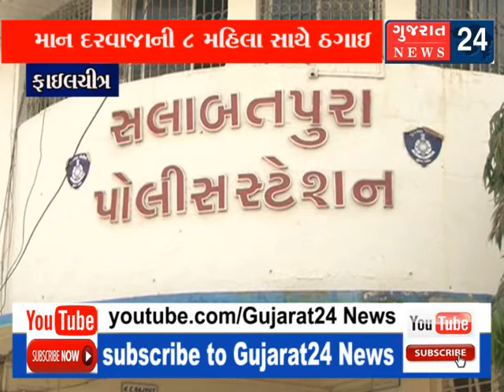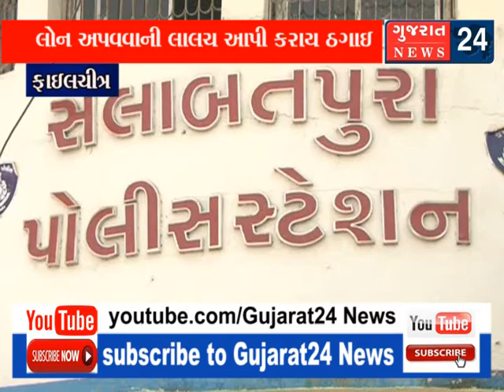mandarvaja mhila cheterpindi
રાંદેર ખાતે પ્રેમસંબંધમાં પતિનો કાંટો કાઢવા માટે પત્નીએ હત્યાનું કાવતરુ કરી એકાંતમાં વાત કરવી છે તેમ ફોનમાં કહી પતિને અવાવરુ જગ્યાએ બોલાવ્યો હતો. જ્યાં પહેલેથી હાજર પ્રેમીએ ગળામાં વાયરથી ટૂંપો દીધો અને પત્નીએ માથામાં પથ્થર મારી પતિની હત્યાનો પ્રયાસ કર્યો હતો.